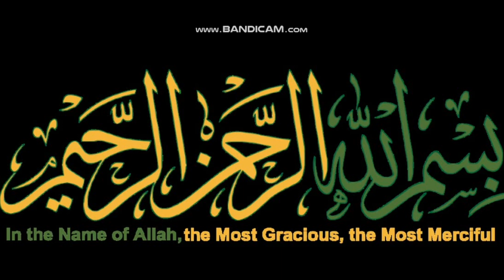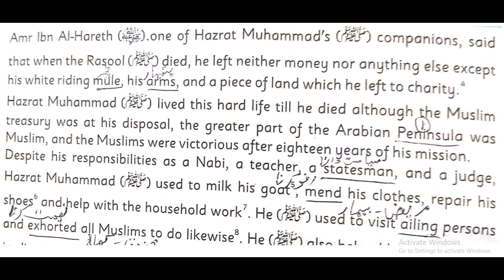English 10th| Lecture 03| Sir Sami Ul Haq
Dear Students, Tipu Shaheed School & College has launched online classes for the ease of students.
Hope students will find them much helpful.
Good Luck